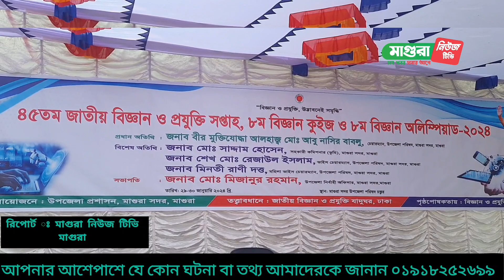ক্ষুদে বিজ্ঞানীদের আবিষ্কার